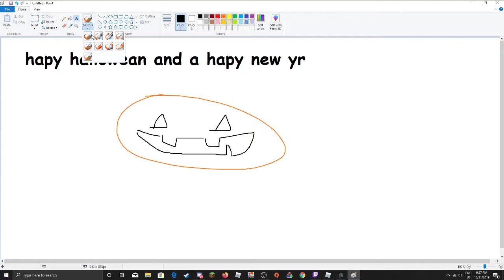hapy halowean!!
enjoi yur candy and hav nice day